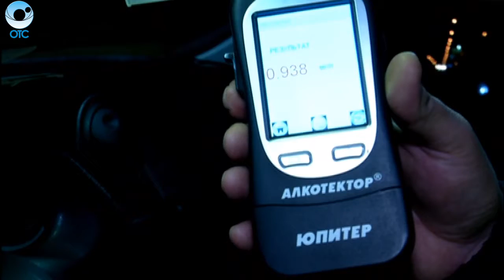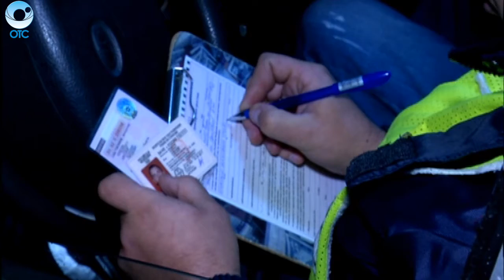Программа "ДПС: Дорога. Перекресток. Судьба": 17 октября 2016